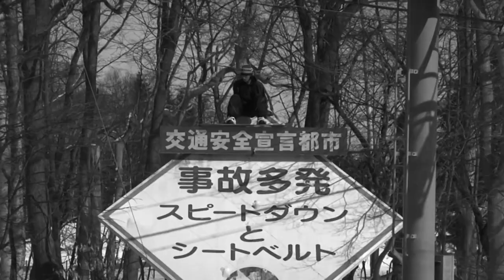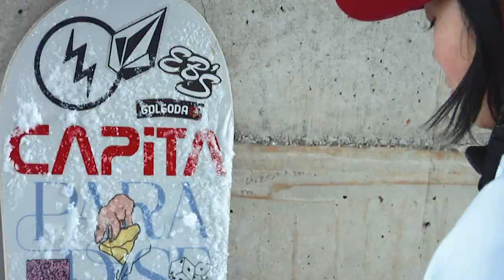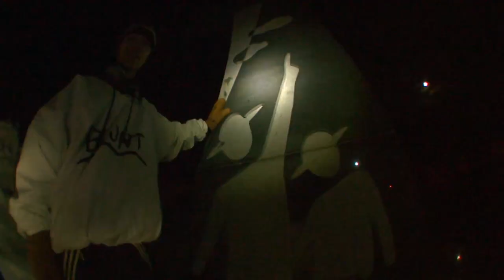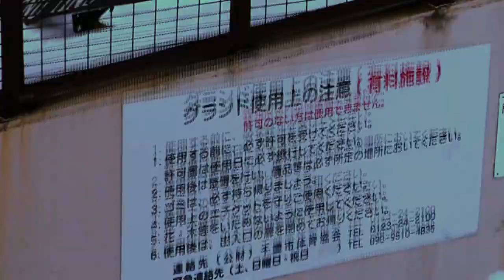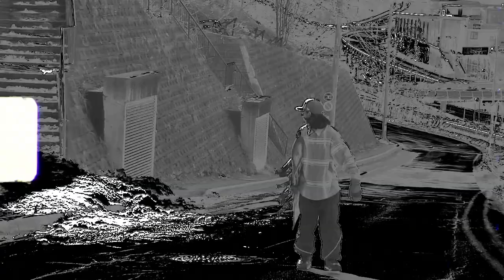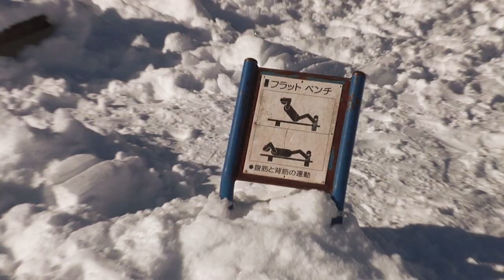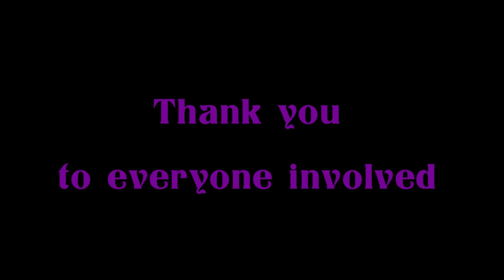Originality | DirtyPimp 2022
DirtyPimp13作目のMovie " Originality "

どこからインスピレーションを得ているのか、それは経験からなのか仲間からなのか
それとも色んな事に興味がある人からなのか
色んなライダーを視てきてるけど、この作品に出演してくれてるライダー達は、ORIGINALが強く
誰を観ても楽しいし、カッコイイとも可愛いとも想うし、好きです!
興味がないと態度に出てるって皆んなに教えてもらったので
その強弱はあるかもだけど、この作品を創れている事を誇りに想います。
俺がLowの時に助けてくれてThanks.
2023から新しい事もしていくので、同じ感覚なら一緒に遊びながらやりましょう。

Starring
Ryoki Ogawa
Masato Toda
Shunshi Komeno
Toui Suzuki
Karin Onozaki
Himari Takamori
Yuya Akada
Taku Hiraoka
Junna Asaya
Hayato Nagasawa

Rina Takahashi and Gigi
いつもDP Kidsのご飯とお世話ありがとう。

Supported by
VOLCOM
CAPiTA
RIDE
ELECTRIC
UNION
VANS
SALOMON
GNU
FLUX
DEELUXE
686
DAPS MAGAZINE

Additional Film
DP FAMILY

Film & Edit
Yutaro Hirakami